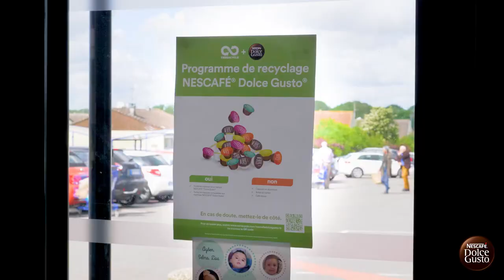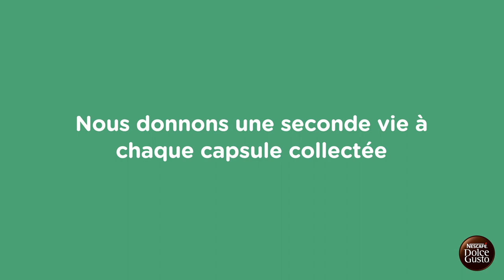Recycling "coffee capsules" - Recyclage des capsules NESCAFÉ® Dolce Gusto® avec TERRACYCLE®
NESCAFÉ®  Dolce Gusto®, en partenariat avec TerraCycle® proposent un programme de recyclage gratuit de ses capsules pour leur donner une seconde vie.

Le programme fonctionne à travers un réseau de points de collecte privée et public dans toute la France métropolitaine. En tant que particulier, entreprise, association ou école, vous pouvez créer votre compte, rejoindre le programme, puis collecter directement les capsules et les envoyer ensuite à TerraCycle® pour qu’elles soient recyclées. La collecte des capsules donne ensuite droit à des points qui sont convertibles en dons financiers aux associations de votre choix.

Vidéo réalisée en partenariat avec Terracycle®

It is shared on this channel for informative purposes only, found in this post